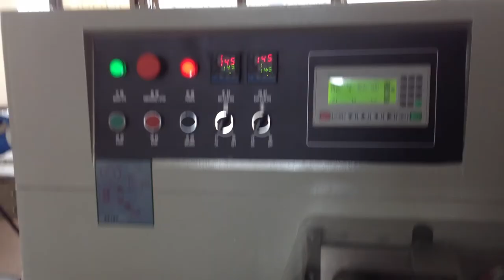Automatic Flow Packing Machine For Spoon, Soap, Tissue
International China

Shun Fang, Fragrant International China.

Our production for various food machinery, such as Lollipop & Candy production line; Chocolate production line; Biscuit production line; Snack food making machinery; Ice cream making machinery; Drying machinery; Meat cutting/mincer/grinder /slicer machinery; All kinds of food packing machinery.

SHANGHAI NEW FRAGRANT INTERNATIONAL TRADE CO., LTD
ADD.: 4D-E, HONGLUN BUILDING, NO.178 HAILUN ROAD SHANGHAI CHINA

Online Contact
Skype: Fragrant sh
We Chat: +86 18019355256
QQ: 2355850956